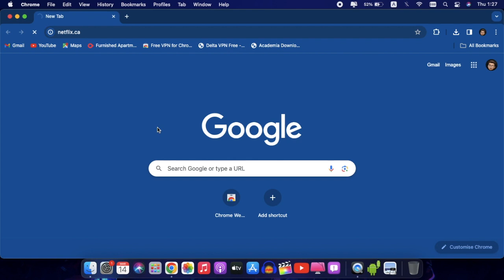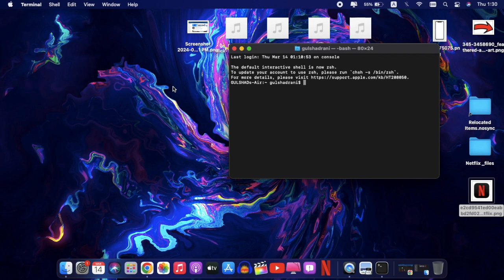install Netflix on Mac 2024